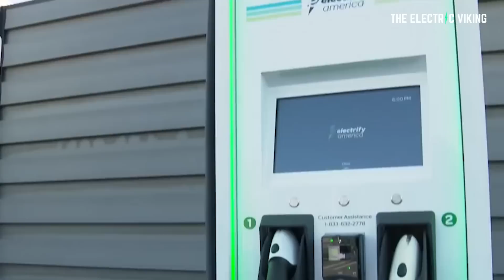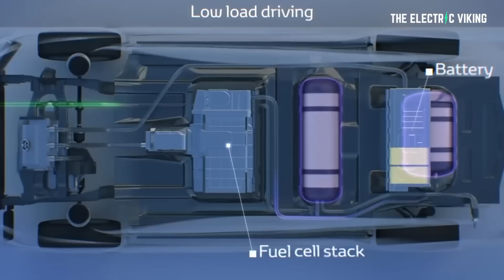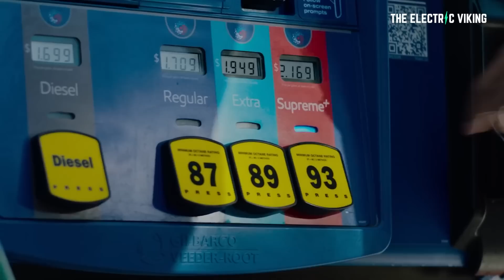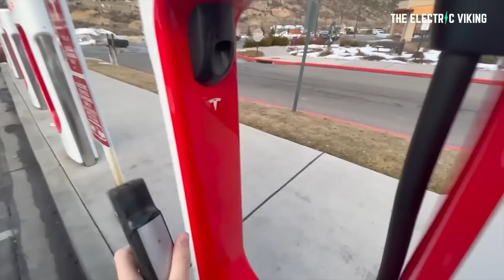EV chargers will outnumber gas pumps 3 to 1 thanks to $3B investment